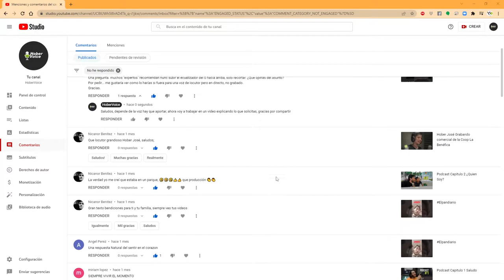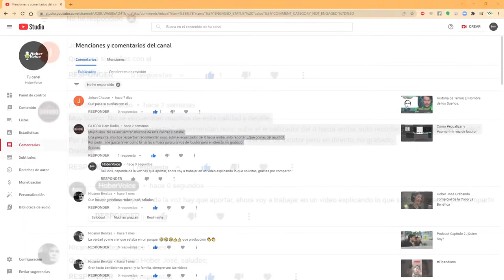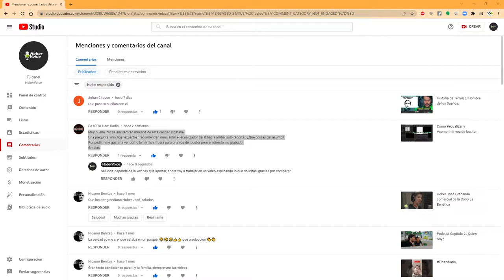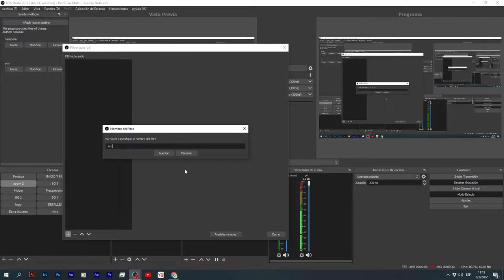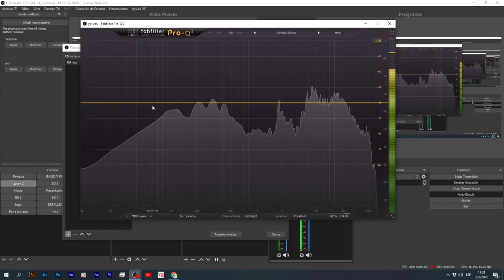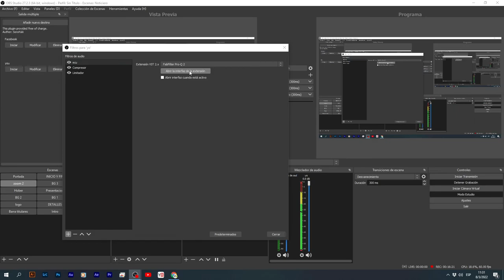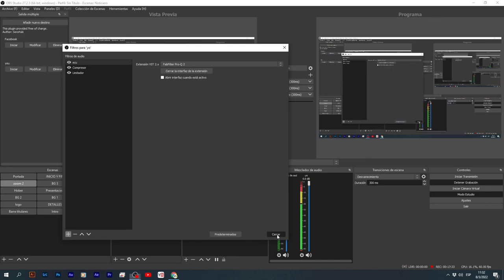Cómo ecualizar una voz para locutor de radio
Respondiendo consulta de @EA1DDO